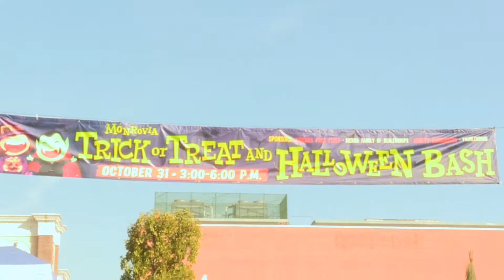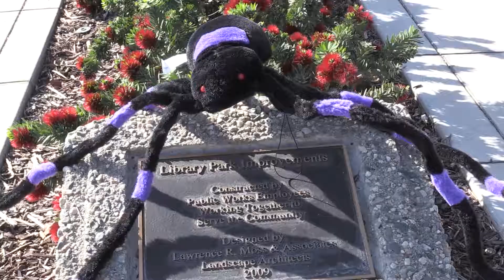Monrovia Halloween Bash 2018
The Monrovia Halloween Bash, Library Park.  October 31, 2018,  3:00 - 6:00 pm